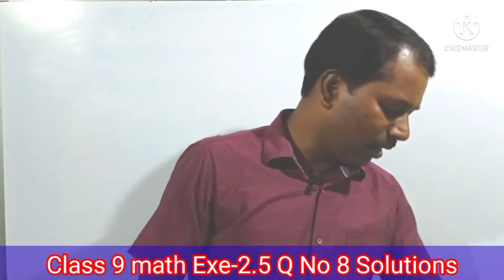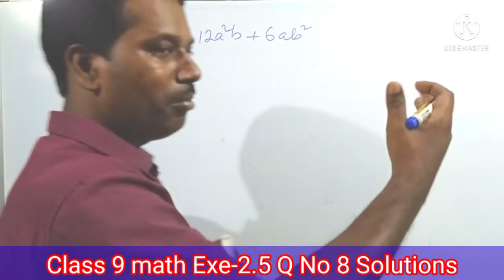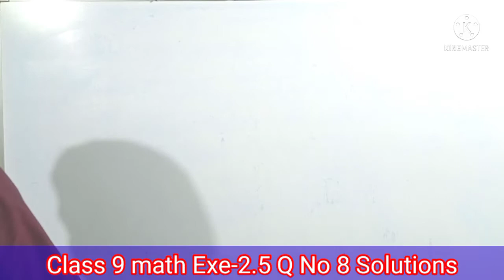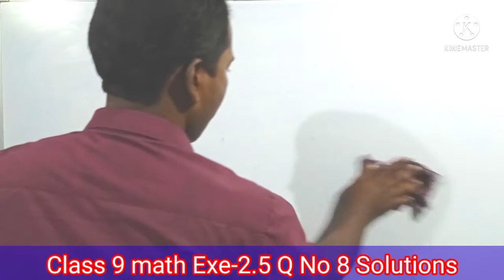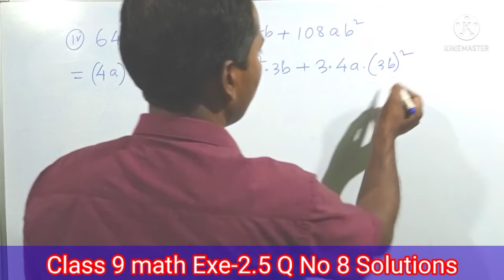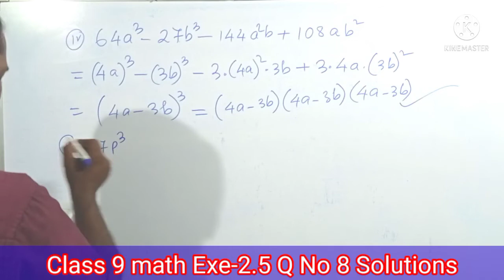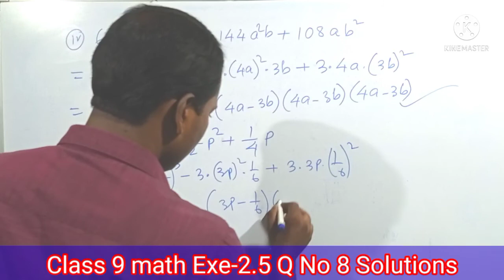class 9 math Exe-2.5 Q No 8 solutions। নৱম শ্ৰেণীৰ গণিত অনুশীলনী 2.5 প্ৰশ্ন নং 8 সমাধান।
class 9 math ncert chapter 2 solved in Assamese,
class IX scert mathematics chapter 2 polynomials solutions in Assamese,
class nine maths exercise 2.5 question number 8 all parts in Assamese,
class 9 mathematics is easy in Assamese,
class 9 maths factorisation using algebraic identities in Assamese,